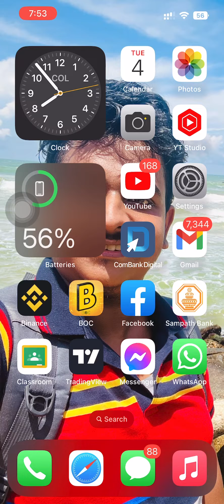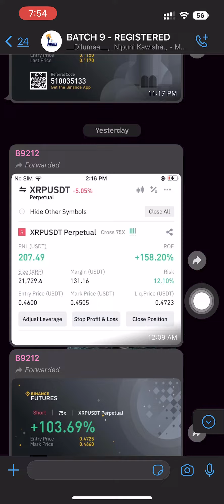How to earn money sinhala | e money sinhala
🛑මේවා බලන්නේ නැතුවනම් එන්න එපා අපේ Academy එකට 🌝

✍️රැ 5000 ට කරන අපේ Binance පාඨමාලාව හොදද නරකද ?  ඔබම තීරනය කරන්න👍

👆මේවා බලලා හොදනම් විතරක් හරියට ඉගෙන ගන්න එන්න …..

👉 කොහොමද රෙජිස්ටර් වෙන්නේ දැන ගන්න මට 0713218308 Whatsapp මැසේජ් එකක් දාන්න

✍️Director Of Janux Academy